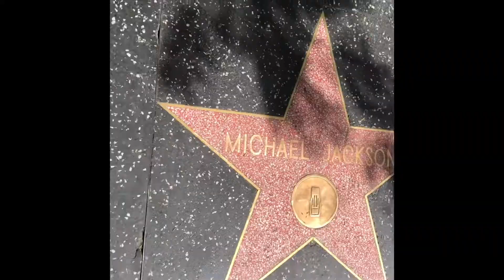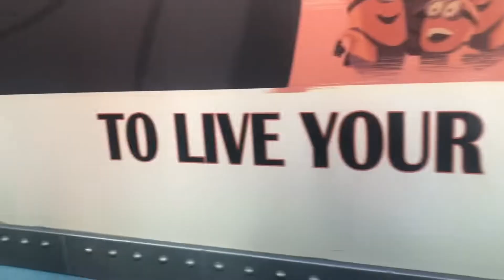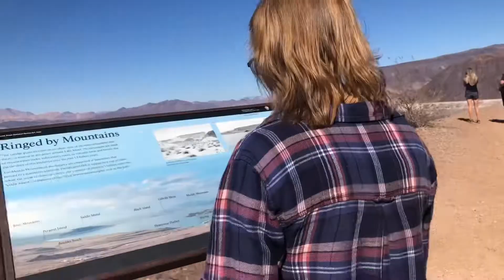Spring Break 2022 • Part 2